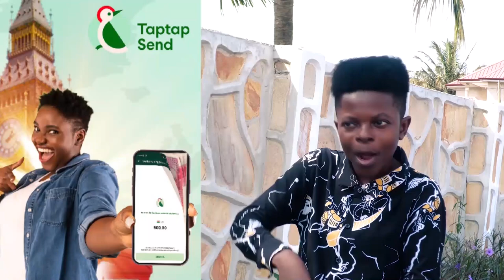I Can't Stay A Day Without Drugs. I'm sorry Ghana, I need a Rehab Joseph Hegurson Reveals